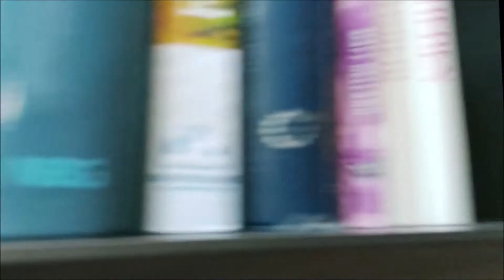Stoffel de stofzuiger...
Dit is Stoffel. Stoffel is een eenvoudige robotstofzuiger die al een poosje bij mij woont. Hij doet z'n werk prima. Maar hij moet alles op z'n gevoel doen, want hij is stekelblind.